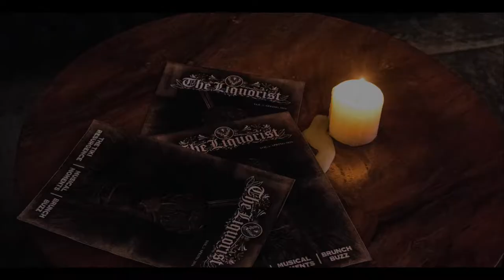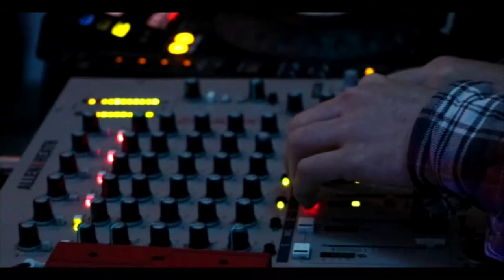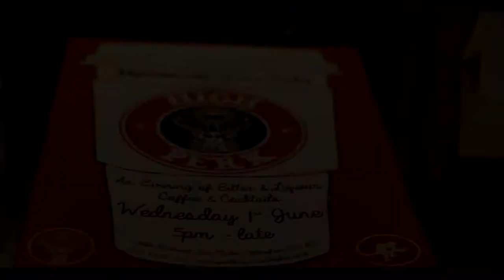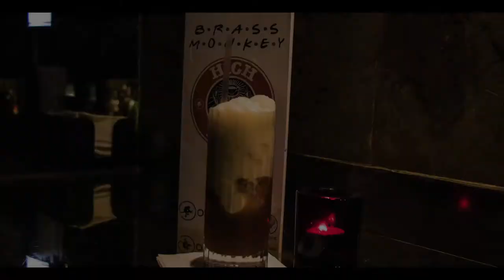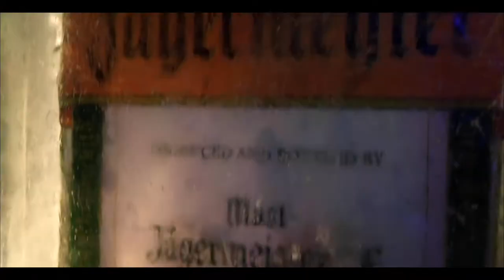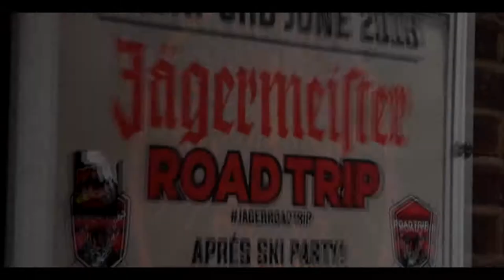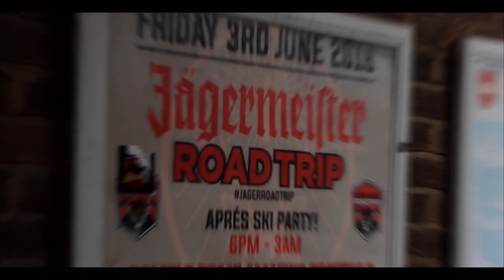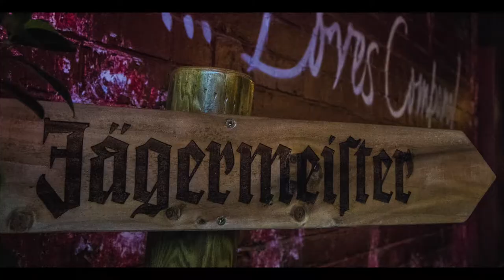HUBERTUS CIRCLE ROADTRIP DOCUMENTARY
Jägermeister brand ambassador Florian Beuren took to the road to spread the word about the Hubertus Circle, with events taking place at venues in Glasgow, Nottingham, Reading, Southampton and London. Here's how it went down...